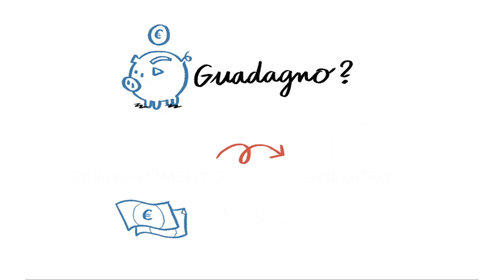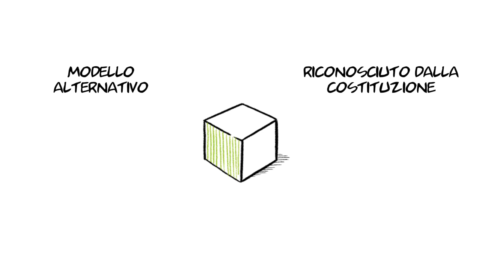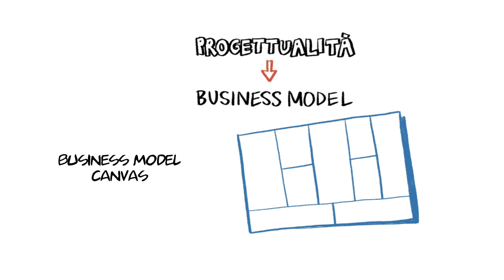Impresa cooperativa e business model_Vitamina C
Come trasformo la mia idea in un'impresa? Cos'è un'impresa cooperativa? Come costruisco il business model della mia impresa?

Guarda il video, poi mettiti alla prova e rispondi al quiz

Una serie di pillole realizzate nell'ambito del progetto Vitamina C - millennials.coop, per avvicinare gli studenti delle Scuole Secondarie di I e II Grado alla conoscenza della cooperazione e alla sperimentazione della competenza imprenditoriale.

Vitamina C - millennials.coop è un progetto promosso da Alleanza Cooperative Italiane, Legacoop Bologna, Confcooperative Bologna e Centro Italiano di Documentazione sulla Cooperazione e l’Economia Sociale e sostenuto da Fondazione Del Monte e Camera di Commercio Industria Artigianato e Agricoltura di Bologna.